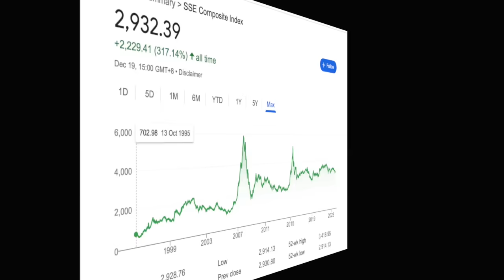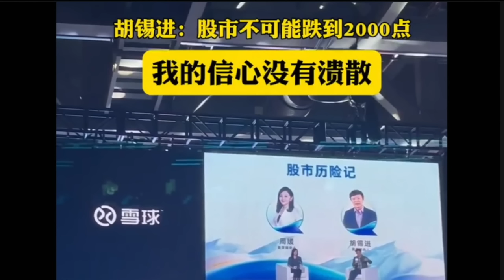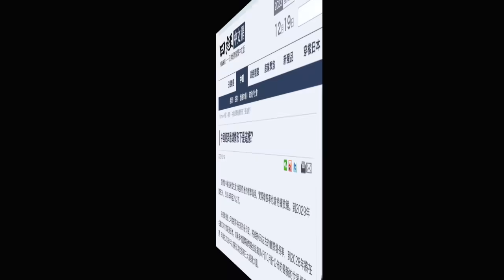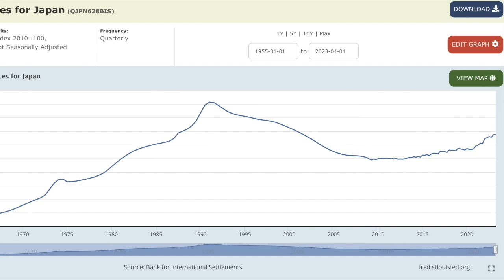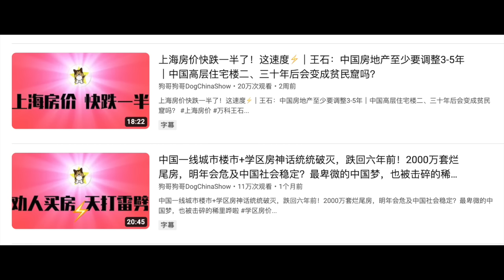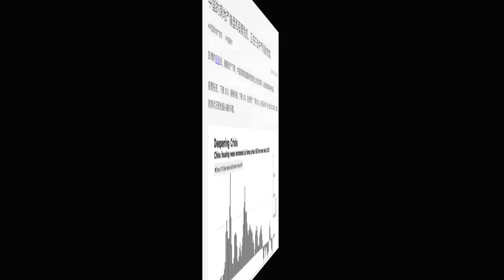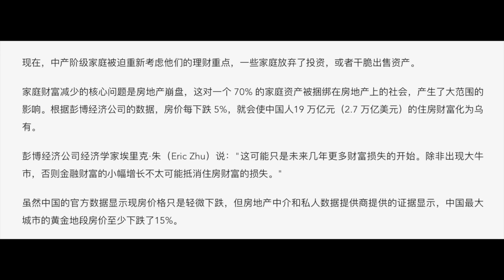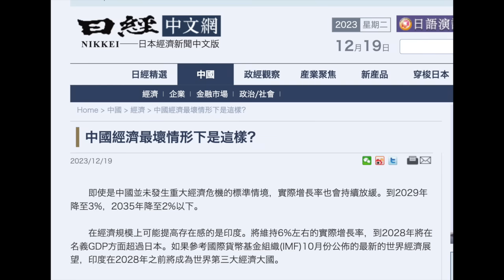中国经济最坏情形什么样？中产财富已蒸发至少30%，还要继续。。最好情况会是什么样？在四个方面中国政府能力挽狂澜吗？